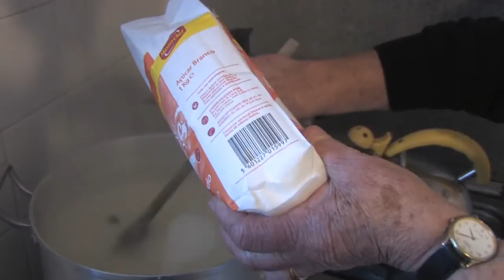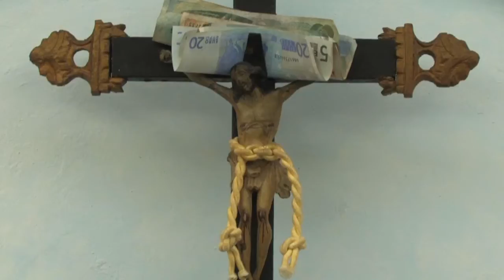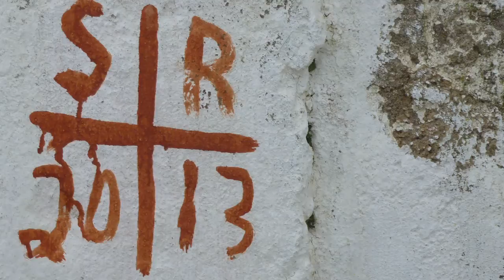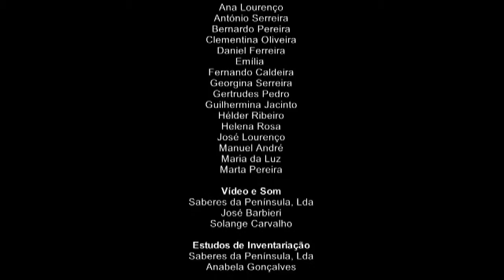SABERES E SABORES DE SOBRAL, ALENQUER E ARRUDA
Saberes e Sabores de Sobral de Monte Agraço, Alenquer e Arruda dos Vinhos. Documentário sobre comida tradicional resultante de recolhas efectuadas em comunidades locais destes concelhos da zona Oeste de Portugal.
Realização de Filomena Sousa e José Barbieri.
Produção de Memória Imaterial CRL para o projecto MEMORIAMEDIA.
Apoio: IELT/FCSH-UNL e Proder.